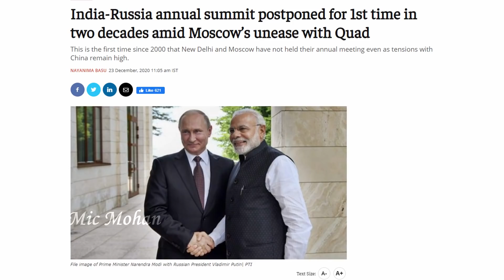China seeks guarantees before loaning $6 billion for Pakistan rail project | Tamil | Mic Mohan